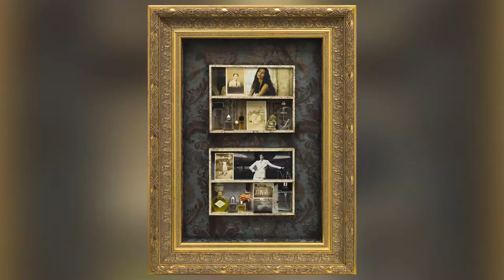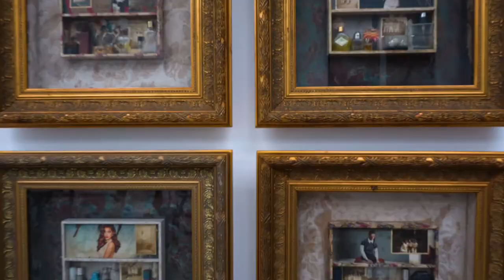Art Fair Philippines 2021 at Silverlens | Exhibition Video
A handy guide ✋  for our Art Fair Philippines 2021 show

Our presentation for Art Fair Philippines 🇵🇭  features over one hundred pieces by thirty-six artists. A diverse roster of distinct practices, our gallery-directors have curated an abundant collection of works into eight capsule exhibitions. In this video, our co-director explains each of these curatorial sections, as well as reveals some little known facts behind some of the most striking pieces this year.